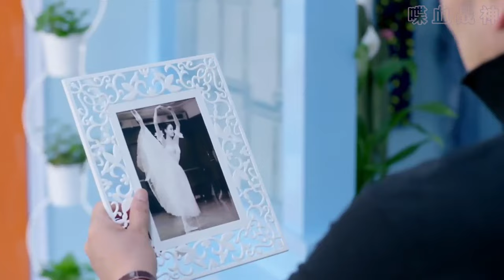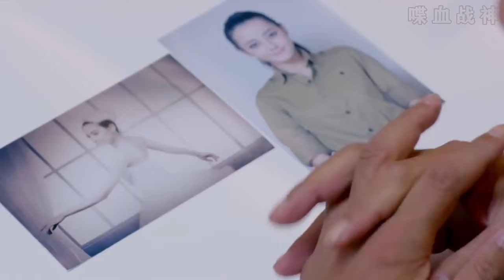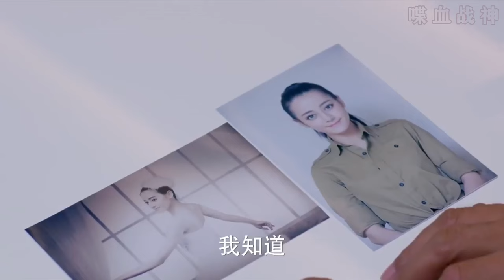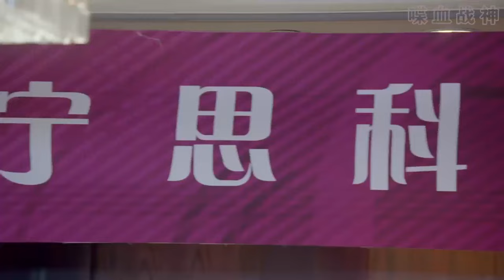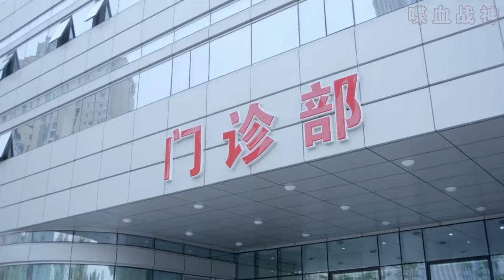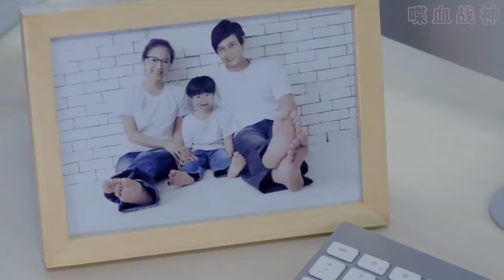【MULTI SUB】麻辣逆襲記 | 父親被惡徒打倒在地，功夫少女霸氣上台，以一敵二暴打肌肉男！ | HD1080